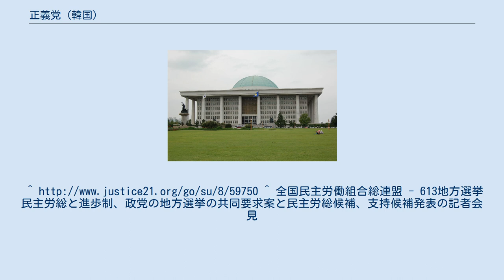正義党 (韓国)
2012年設立の政党・政治団体
朝鮮・韓国の社会主義
正義党（せいぎとう、朝鮮語: 정의당）は、2012年10月31日に結成された韓国の革新政党である。
 2020年実施の第21代総選挙で6議席を獲得し、国会で共に民主党・未来統合党・未来韓国党・共に市民党に次ぐ第5党となった。
その後、未来韓国党・共に市民党の消滅に伴い国会第3党となっている。
 統合進歩党の比例候補予備選不正事件に端を発する党内抗争の結果、統進党を離党した魯会燦（ノ･フェチャン）や沈相奵（シム・サンジョン）らが参加した「新しい進歩政党推進会議」（以下、推進会議）や柳時敏（ユ・シミン）を中心とする旧国民参与党勢力を主体として2012年10月に結成された進歩正義党（略称：正義党）を前身とし、2013年7月21日の党大会で現在の党名となった。
 「韓国型社会民主主義」の実現を目指すとしており、社会民主主義を志向している。
シンボルカラーは進歩正義党時代は紫朱色と緑色で正義党になった後もしばらく使われていたが、2014年1月に黄色に変更された。
 比例候補不正予備選後、統合進歩党は党指導部選挙を経て反主流派である姜基甲（カン・ギカプ）を代表とする指導部が発足、党刷新を図った。
しかし、不正選挙の当事者とされる主流派議員2名の除名案が議員総会で否決された事をきっかけに、姜代表は旧主流派と決別した新党結成を表明した。
8月7日、沈相奵や魯会燦、柳時敏などが参加した「進歩政治革新の会」（以下、革新の会）を発足させ、旧主流派を除いた広範な進歩勢力結集を図る事を決定した。
 9月16日、革新の会は推進会議に転換することを決定、新党結成に向けた動きを強化した。
10月14日の推進会議の会合で、同月21日までに過度的な新党を結成、2013年度中に労働界や進歩勢力を結集させた新党を改めて結成することを宣言した。
党名については「新進歩政党推進会議」や「労働福祉党」及び「社会民主党」など9つの案が出されたが、10月7日に発足した創党準備委員会で党名を「進歩正義党」とすることを決定した。
同月21日に結党大会を開催、全党員による賛否投票を経て12月に行われる大統領選挙の候補に沈相奵を選出した。
 大統領選挙候補者登録最終日の11月26日、沈は文在寅（ムン・ジェイン）支持を表明して立候補を辞退することを表明。
12月2日には文在寅と沈相奵が会談し、民主党と正義党による政策連合を実現することで合意した。
 2013年3月14日、『安全企画部Xファイル』に関連し通信秘密保護法違反に問われていた魯会燦共同代表に対する再上告審で懲役4ヶ月・執行猶予1年の有罪判決が確定した。
有罪判決確定によって、魯共同代表は議員職を喪失することになった。
魯共同代表の議員職喪失によって行われることになった蘆原区丙選挙区補選では前年の韓国大統領選挙における有力候補者の一人であった安哲秀（アン・チョルス）が当選し、失った議席の回復はできなかった。
補選直後の5月2日には院内代表である姜東遠（カン・ドンウォン）が離党を表明したことにより、正義党の国会議席数は5議席となり、進歩党を下回って第4党に後退した。
 6月16日、正義党は革新党大会を開催し、進歩政治革新7大対国民約束を採択すると共に、現在の「進歩正義党」から党名を改正する案件も全員一致で採択した。
党大会で採択された7大対国民約束では、進歩党の候補者予備選不正事件で発覚した覇権主義と北朝鮮に対する姿勢、民主労総との関係に対する反省を踏まえ、北朝鮮の非核化推進、平和体制構築に逆行する動きに真っ向から批判し、党と労働運動の関係を正常化することが盛り込まれた。
7月21日に行われた革新党大会にて党名を「正義党」に改称、盧武鉉政権時代に大統領府（青瓦台）報道官を務めた千皓宣（チョン・ホソン）を党代表に選出した。
 2014年3月に民主党と安哲秀率いる旧・新政治連合（結党準備委員会）が統合新党結成を表明したことに対しては、参加する意思が無いことを明確に示した。
また元代表である魯会燦元議員がマスコミとのインタビューで選挙制度改革を前提にするなら統合を検討するとしたことに対しては、趣旨と内容が誤解されて伝わっており、党内ではそのような議論が無いと一線を引いた。
同年6月に行われた全国同時地方選挙の主戦場となったソウル市長選挙と京畿道知事選挙では、自党候補が出馬することによる野党勢力分裂の回避、統合新党の市長・知事候補者になる可能性が高い朴元淳（パク・ウォンスン）ソウル市長と...